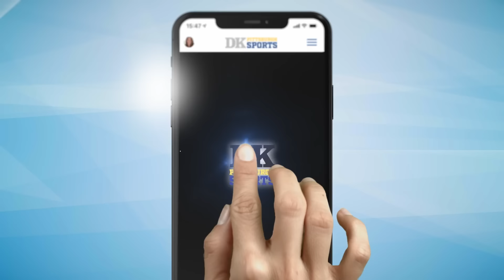DK's Double Shot of Steelers: That scary second half?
Remember when the Steelers were supposed to be scared by that second-half schedule? Anyone still feeling that way?

Hear award-winning columnist Dejan Kovacevic's three Daily Shot podcasts -- one each on Steelers, Penguins, Pirates -- every weekday morning, plus the all-new DOUBLE SHOT show that follows up at 4 p.m. Eastern!